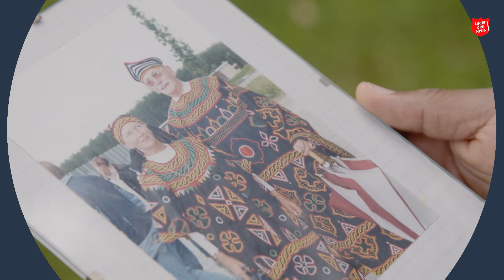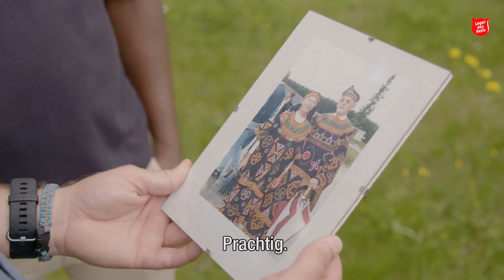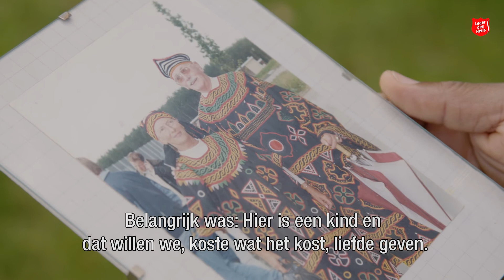Succes | PiT #8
'Veel succes!' We wensen het elkaar te pas en te onpas toe. Voor examens, een sollicitatiegesprek of gewoon een spannende dag op werk.
Maar heeft dat eigenlijk wel met echt succes te maken? Vaak denken we bij 'succes hebben' al snel aan artiesten of filmsterren. Bekende mensen die vaak vooral zelf in de spotlight staan. Die hebben echt succes.
Kun je dan geen succes hebben door juist klaar te staan voor de ander? En hoe zit dat dan met mensen die om wat voor reden dan ook een heel ander leven leiden dan wat wij succesvol zouden noemen?

In deze aflevering van PiT bezoekt Chris de containerwoningen in Almere.
Deze woningen zijn in de coronacrisis geplaatst. Veel daklozen konden zich simpelweg niet aan de avondklok houden. Daarom heeft de gemeente ze tijdelijk onderdak geboden.
Michael Ayong werkt in deze woningen. Hij is zelf op zijn 18e naar Nederland gekomen. Hoe denk hij over succes?

Inhoud:
0:00 - Intro
0:55 - Wat is succes?
02:05 - Ben jij succesvol?
01:39 - Hoeveel troost geeft een bakkie troost?
02:47 - Interview Michael deel 1
09:20 - Waarin ben jij niet succesvol?
09:50 - Wat kost succes?
10:32 - Wat levert succes op?
11:00 - Interview Michael deel 2
17:33 - Outro